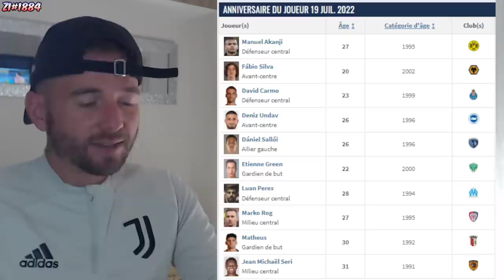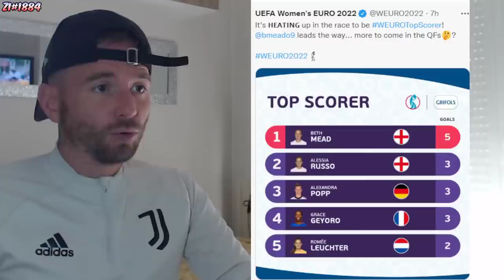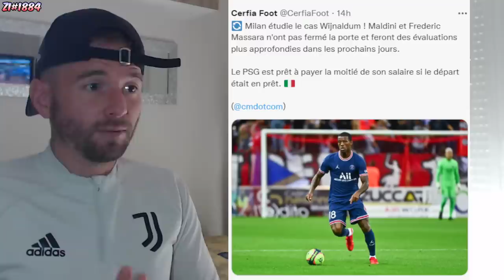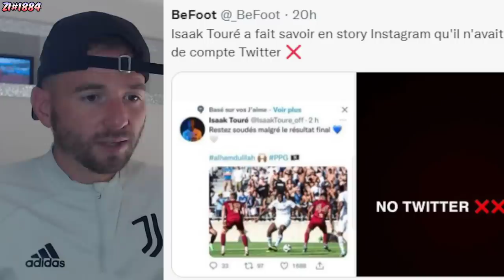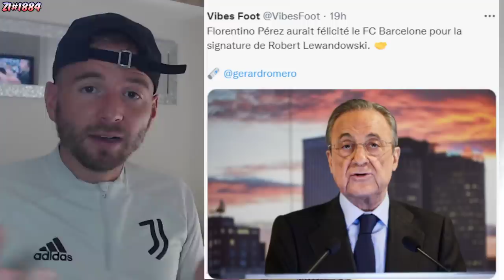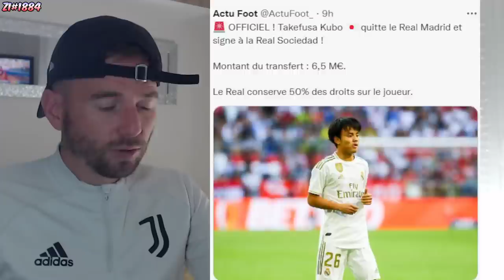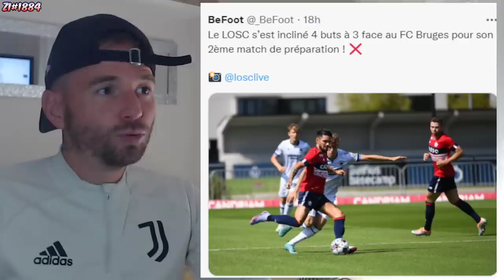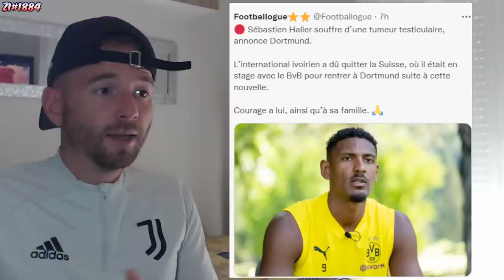🚨 OFFICIEL LE REAL MADRID ANNONCE LE DEPART D'UN JOUEUR ! / XAVI FAIT UNE DEMANDE A LAPORTA ! #1884